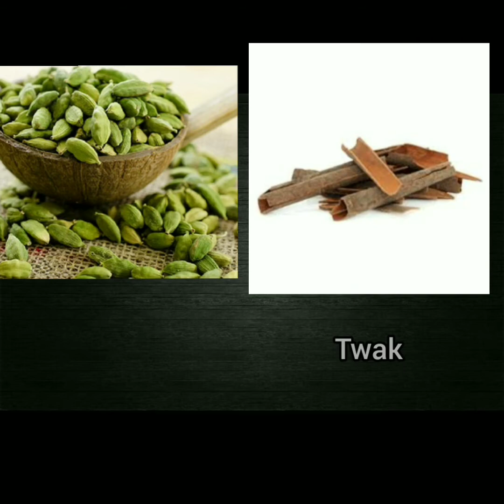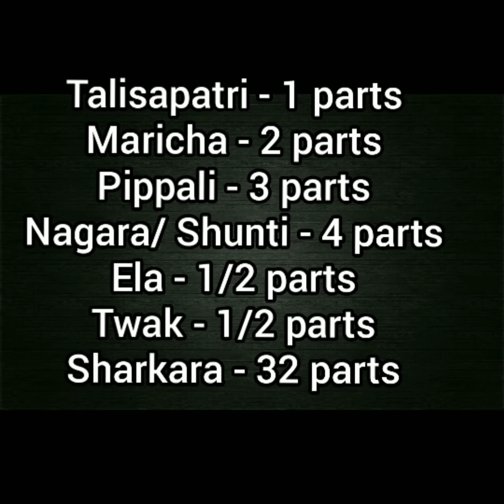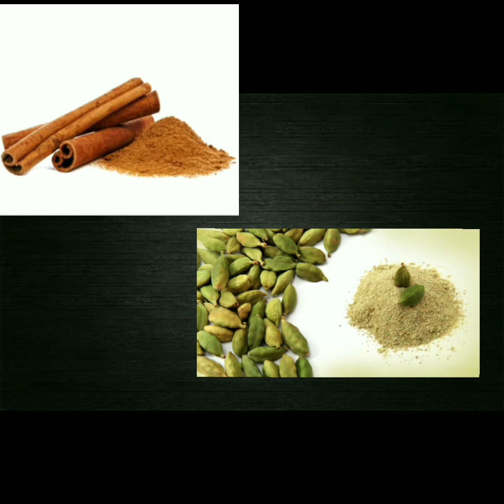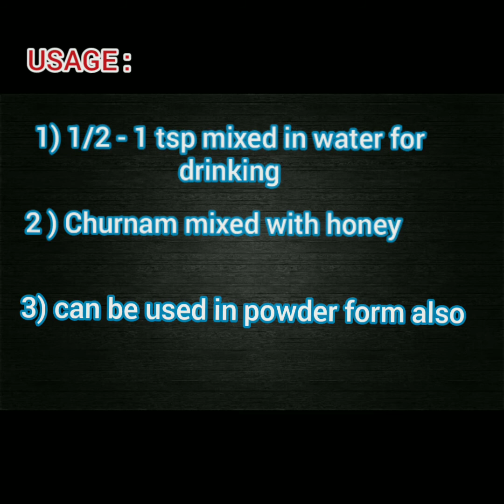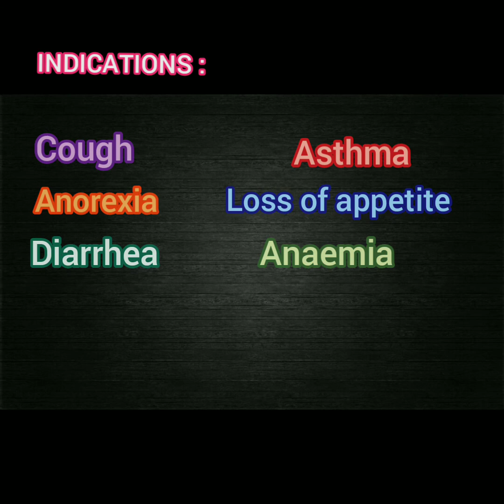How to make TALISAPATRADI CHURNAM at home|| താലീസപത്രാദി ചൂർണ്ണം വീട്ടിൽ ഉണ്ടാക്കാം|| 22 #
ചുമ ശമിപ്പിക്കാൻ സഹായിക്കുന്ന താലീസപത്രാദി ചൂർണ്ണം എങ്ങനെ ഉണ്ടാകാം ||
താലീസപത്രാദി ചൂർണ്ണം മറ്റ് ഏതെല്ലാം രോഗങ്ങൾക്ക് ഉപയോഗിക്കാം ||
കഴിക്കേണ്ട വിധം ||
ആർക്കൊക്കെ കഴിക്കാം ||

How to make TALISAPATRADI CHURNAM at home ||
Can be used in different disease conditions||
Dosage ||
Indications || Contra indications ||

HeRbS & DrUgS 🌱🍃
NaTuRaL ReMeDiEs 🌿🌾
HeAlThY rEcIpEs 🍵🥣🥛
BeNeFiTs Of VeGeTaBlEs & FrUiTs 🍆🥕🍎🍊
GeNeRaL hEaLtH tIpS ⚕️🩺
BeAuTy TiPs 🧖🧏
DiSeaSes 🌡️🧬
AyUrVedIc MeDiCiNeS 💊👩‍⚕️
YoGa 🧘🏃